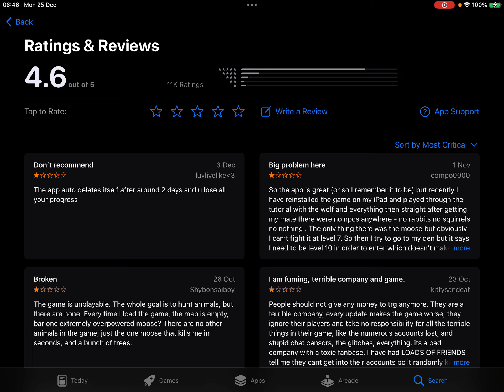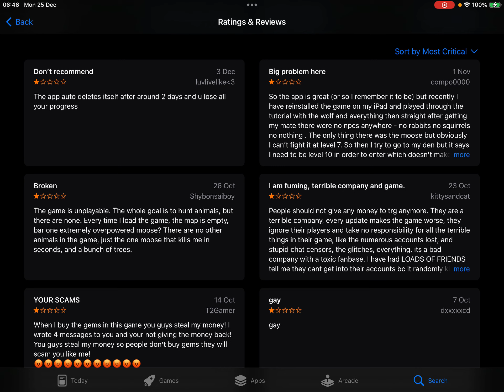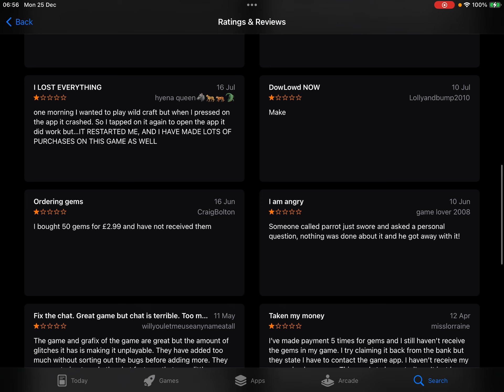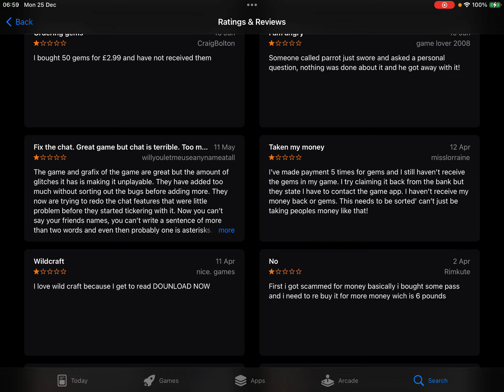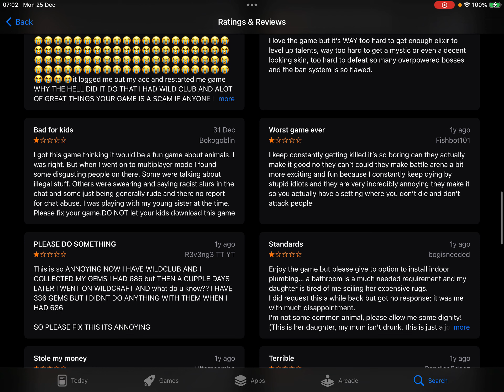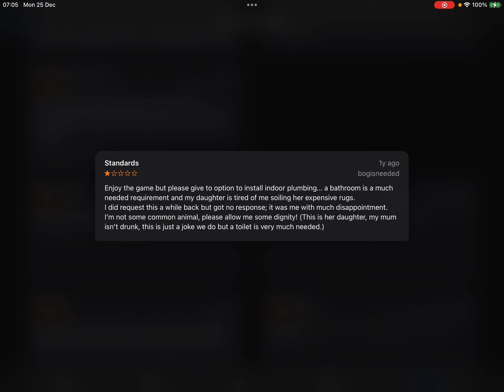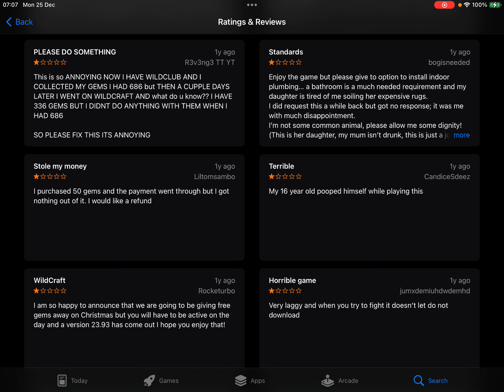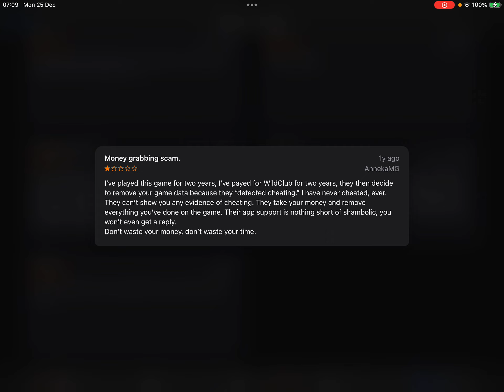reading wildcraft reviews because y not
stuff trooler has to say:
just thought it might be cool#wildcrapisovrpartee

find me on my singing monsters :

my old msm friend code:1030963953LN

my new msm friend code:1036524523JD

my dof friend code:RVNQ38T5

my msm(steam edition) friend code:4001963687LL

               ☻ ᵗʰᵃᵐᵏˢ ᶠᵘʳ ʷᵒᵗᶜʰⁱⁿᵍ,ᵍᵘᵈᵇᵘʸ!